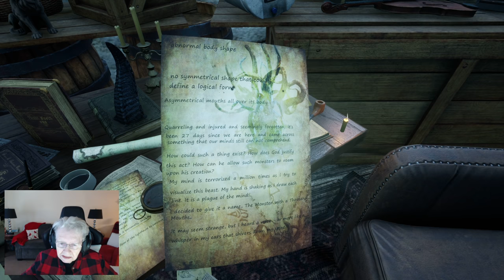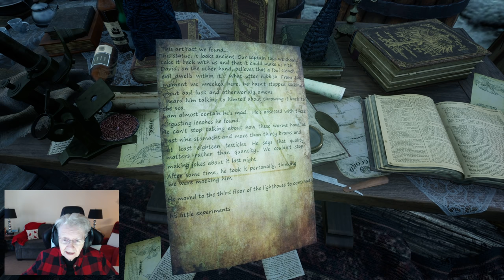#35 The Shore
My Mod List For Skyrim: Lamposts of Skyrim; Bandolier:Bags and Pouches; Convenient Horses: Towns and Villages Revamped; Weather Control; Open Cities; Moonpath to Elsweyr BijinWarmaidens Bijin Wives Holidays Inigo Notice Board Sit Anywhere Whistle Alternate Start Immersive Citizens Followers Wander Amazing Follower Tweaks; Bruma.
Needs updated!